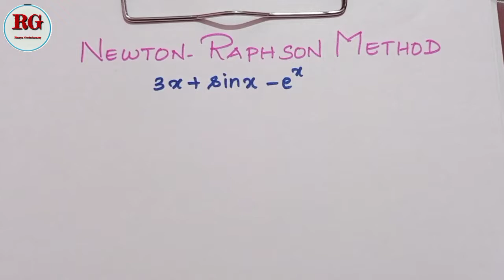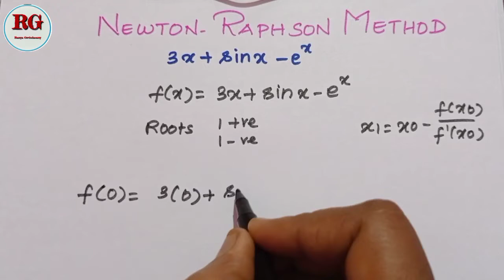Newton Raphson Method in Tamil | part 19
Is explained

Playlist for Newton Raphson Method